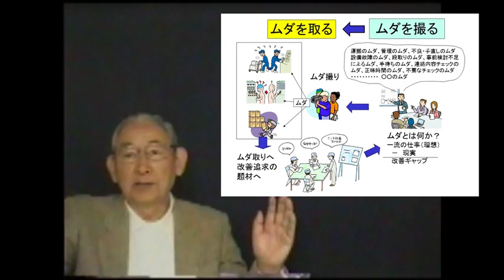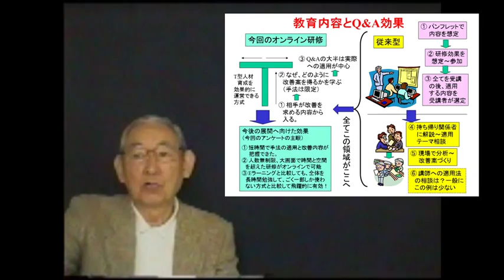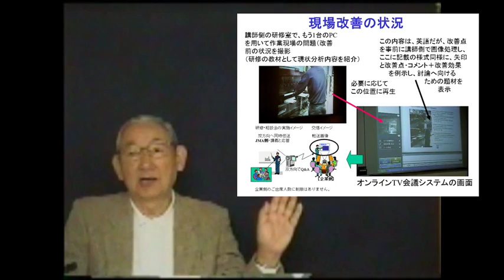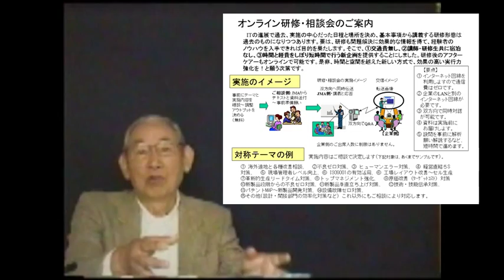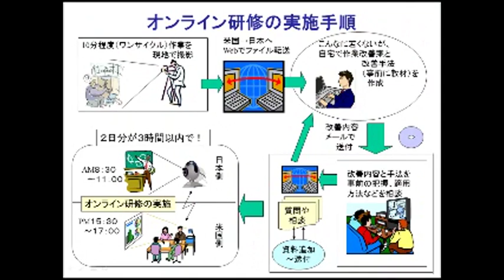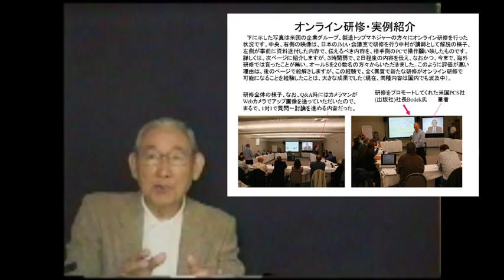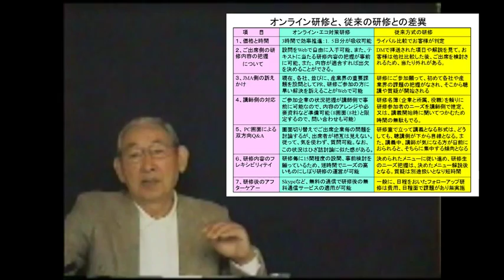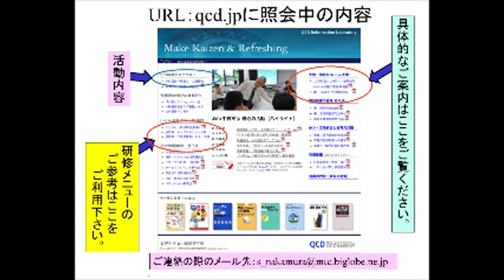オンラインＷｅｂ研修のご案内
オンラインWeb研修という新しい方式です。安価で実務てき、時間と空間を超え、段階的な実務テーマの解決に有効な方式です。是非ご利用を！